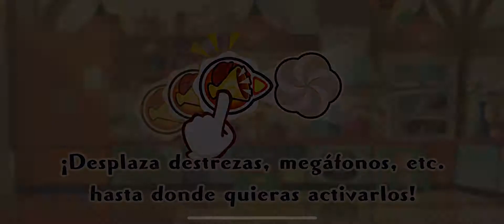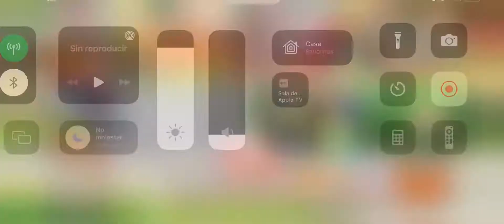Pokémon Café ReMix - Nivel 1157